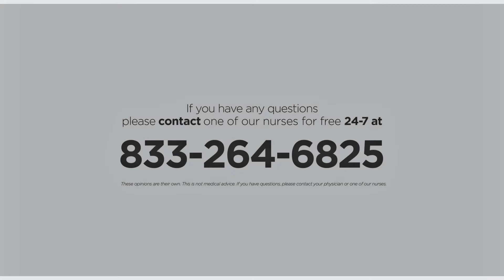Should a male be checked out for infertility?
25% of the time it's the woman. 25% of the time it's the man. 25% of the time it's a combination. And, 25% of the time it's unexplainable.